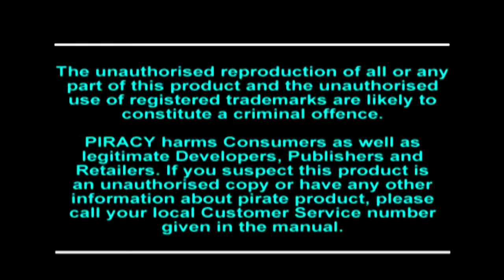VieilleStation N°20 - Destruction Derby - YENOOL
Salut les nouilles, c'est YENOOL, et aujourd'hui nous partons à la découverte du premier jeu de stock-car (et un peu de course), sorti sur PlayStation, j'ai nommé : Destruction Derby !

20 minutes de jeu pour célébrer 20 ans de PlayStation - À consommer sans modération si tu es nostalgique de la console, enfant de PlayStation, si tu veux découvrir les débuts de la 3D ou si tu souhaites apprendre des choses en regardant du fail à répétition : cette saga, c'est plus fort que toi!